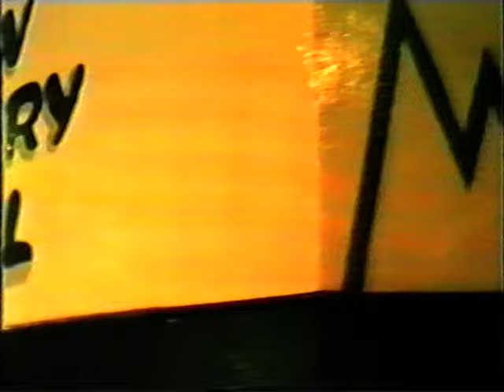Antireason @ New Century Hotel 15 July 1988 [AmA]